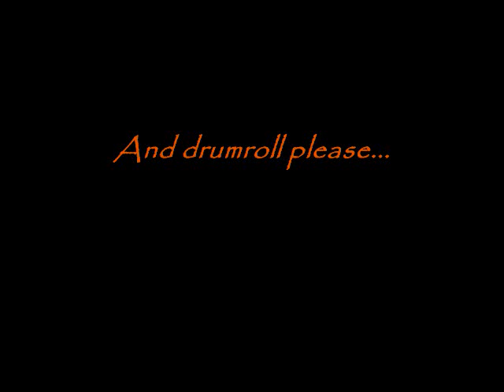Bow Halls(((LOTRO SWORD HALLS)))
3 Brave Firefootian Hunters fight off in a duel to the death with the champions of Dol Gulder